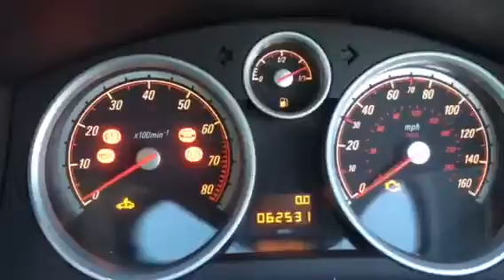M270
Opel Astra